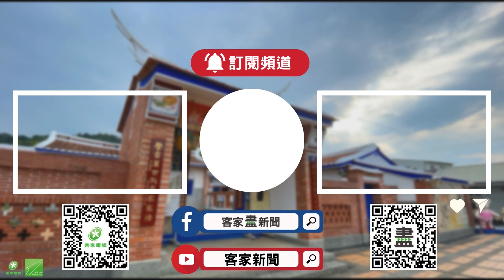地勢高.抽溪水 國姓長流村爭取自來水延管【客家新聞20230612】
南投縣國姓鄉長流村的自來水管線末端，到今天還有10幾戶鄉親，因為地勢比較高，所以遲遲都沒有自來水可用，到目前為止都還要依靠抽溪水生活，在乾旱情況越來越嚴重的情形下，讓居民生活更加艱難，鄉親們透過民代來陳情，希望縣府等單位，可以協助解決接管問題。